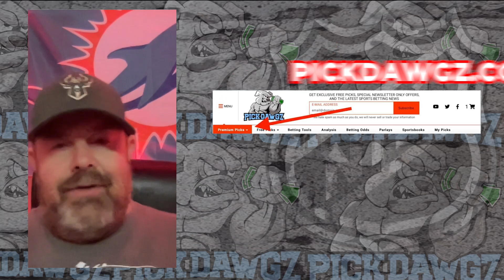Free 2-Team NHL Parlay For Today Thursday 12/14/23 NHL Free Pick | NHL Betting Tips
An NHL Parlay for Thursday.. Get Rodd's NHL Parlay for the game.